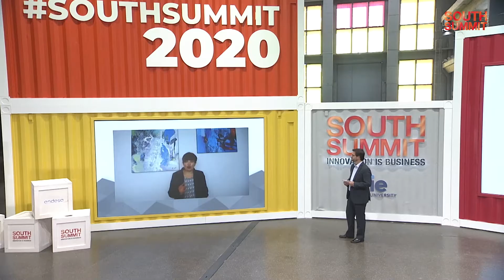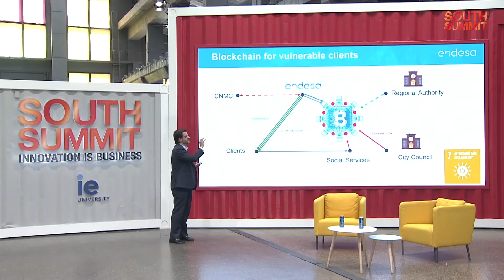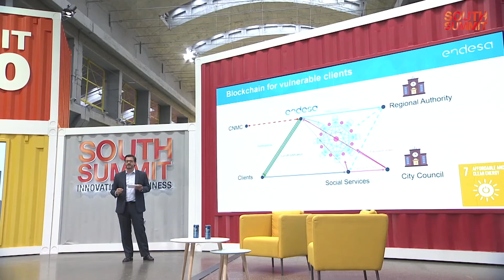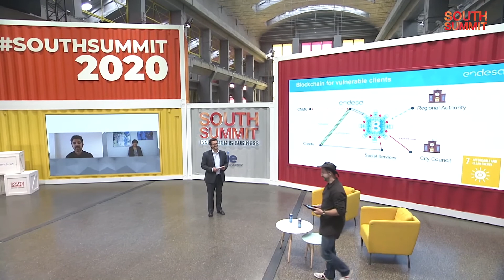South Summit 2020 - Conversation with José Mínguez, Joan Miquel Anglès and Ainhoa Cid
Energy & Sustainability Track; Conversation with:
- José Mínguez, Head of Innovation Market Iberia - Endesa
- Joan Miquel Anglès, Sales director & Co-founder - Nnergix
- Ainhoa Cid, CEO & Cofundadora - Karten Space